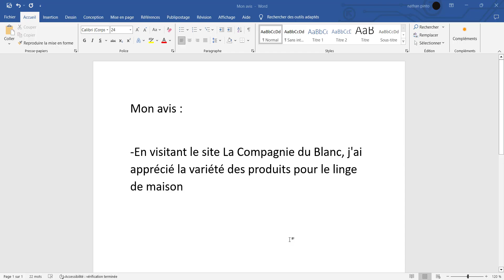La Compagnie du Blanc - Avis